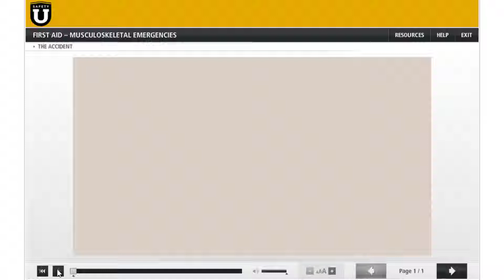First Aid Musculoskeletal Injuries